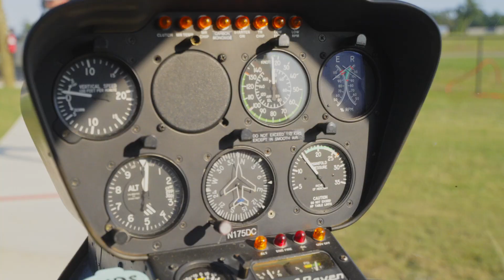flyBAMA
Experience awe-inspiring views and exhilarating thrills with our helicopter tours! Soar above breathtaking landscapes and iconic landmarks for a unique adventure. Expert pilots ensure safety while you create unforgettable memories from a whole new perspective.